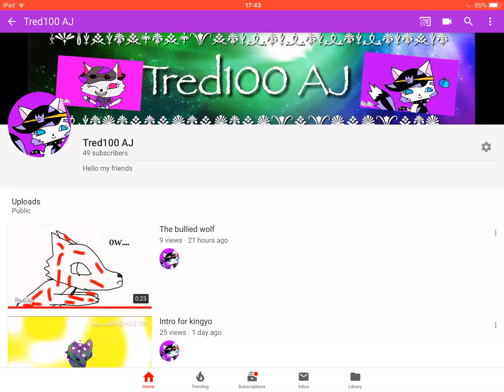So close to 50! THANK YOU SO MUCH GUYS!!!!